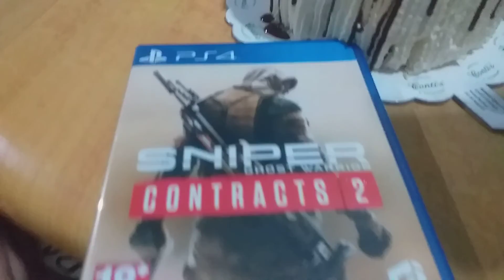MY BROTHER INNERJOSH HAS A BIRTHDAY TODAY :D